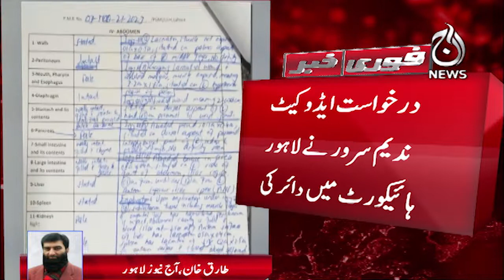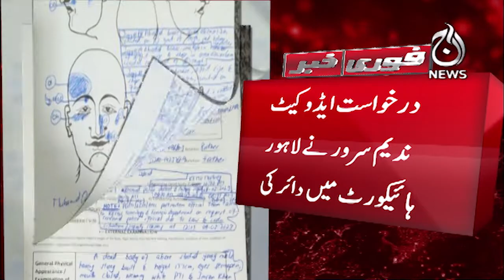Application has been filed for judicial inquiry of Zille Shah's death - Aaj News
Application has been filed for judicial inquiry of Zille Shah's death - 13 March 2023 - Aaj News

Spot Light With Munizae Jahangir:
shorturl.at/gwFU6

Aaj Exclusive:
shorturl.at/ilQW3

Target ( Crime Show):
shorturl.at/blzDQ

Paisa Bolta Hai With Anjum Ibrahim:
shorturl.at/GMU39

Tax Aur Aap:
shorturl.at/AERU1